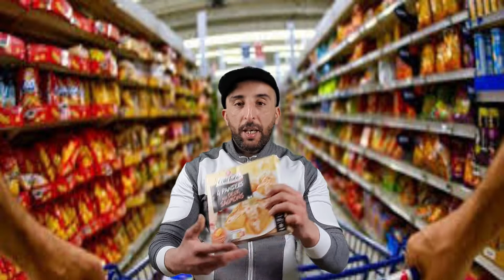2 sacs de bouffe à 82.euro